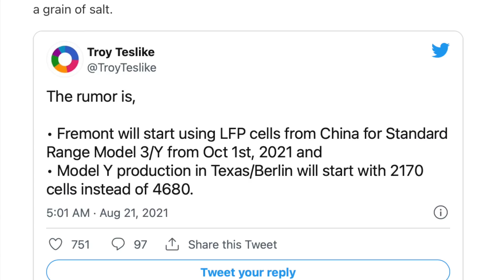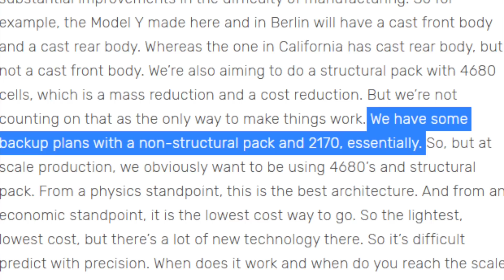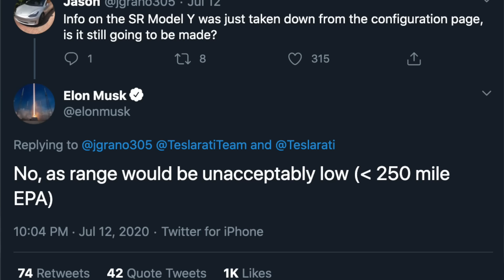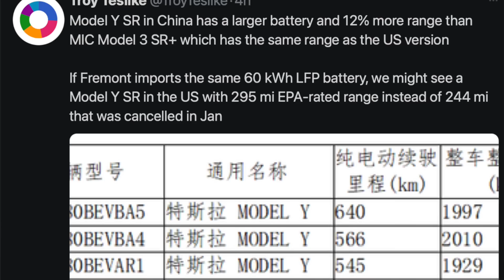Tesla LFP Batteries could enter the US Market